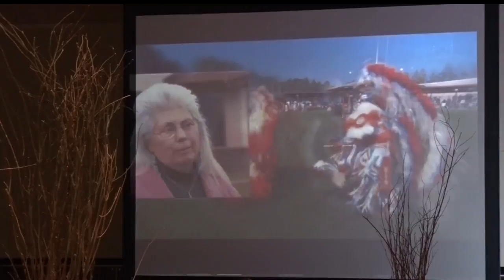Leech Lake Tribal College Celebrates 25th Anniversary